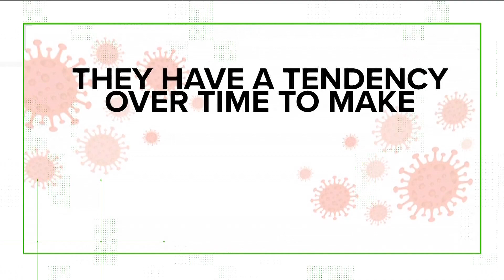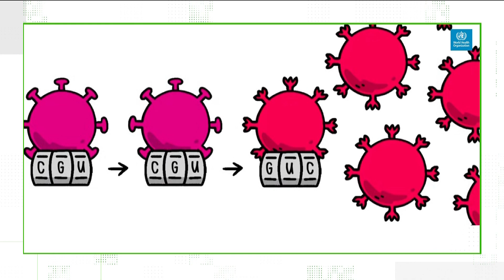VERIFY: No, viruses do not always weaken as they mutate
While some mutations are tiny and insignificant, experts say other mutations can lead to a strain that's more contagious or capable of causing more disease.